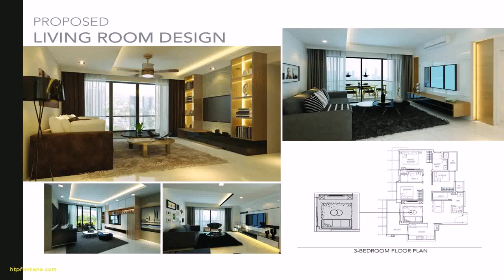Balcony Design Singapore Living Room